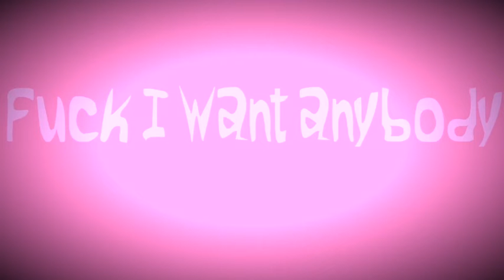Anybody else meme | ft.my crush | animation bc yes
My crush will be misgendered and I will not say there name and call them by a nickname.